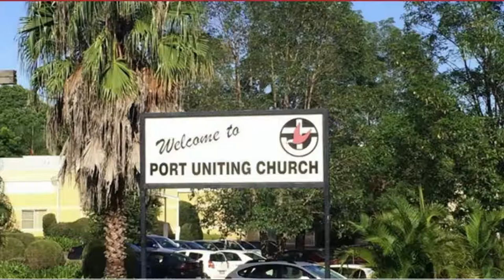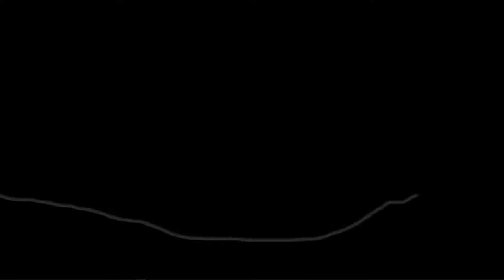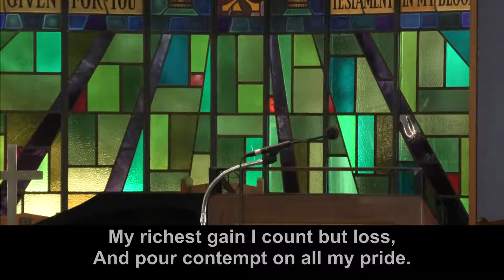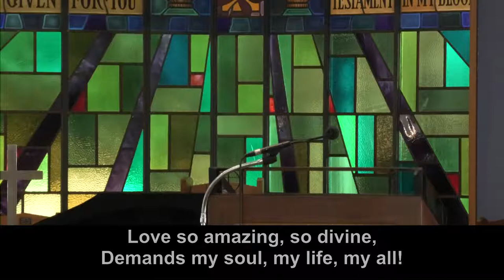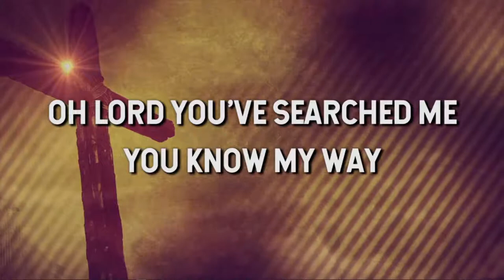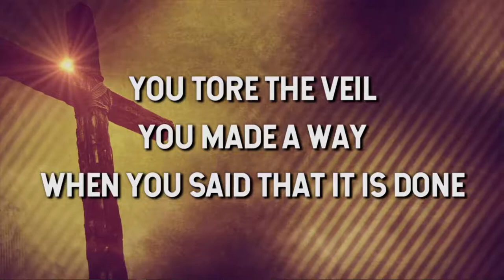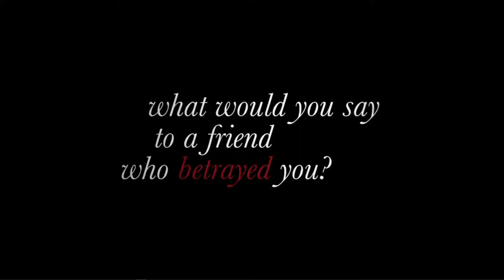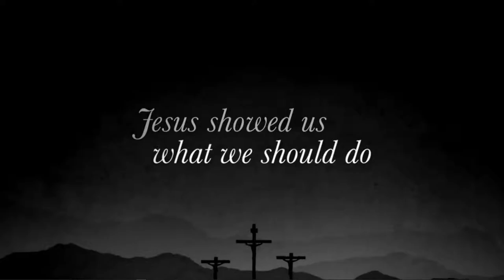Port Macquarie Uniting - Good Friday - 15 April 2022